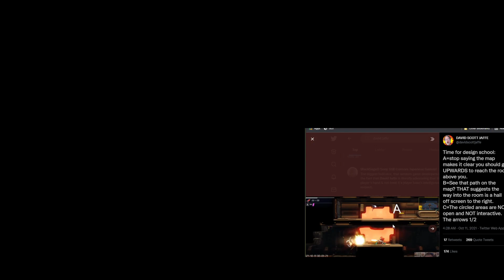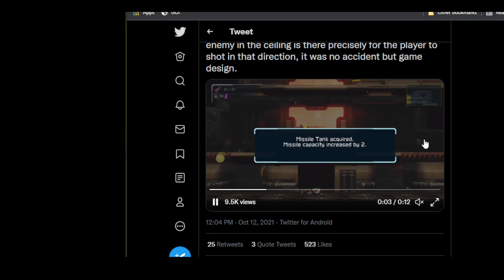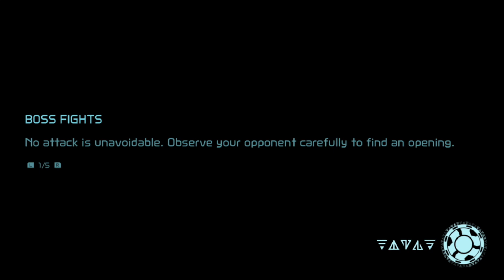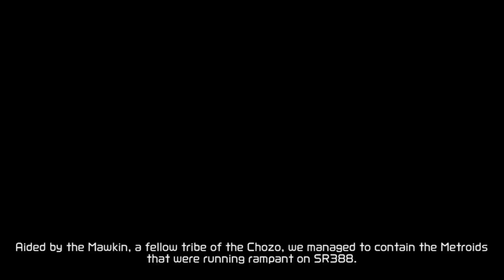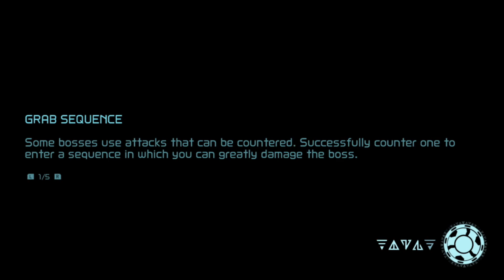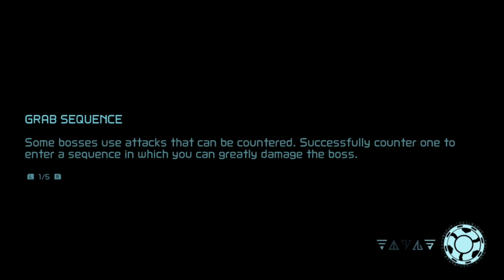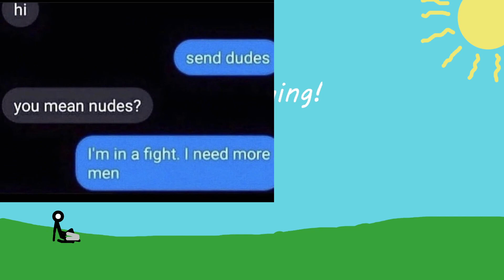Metroid Dread (P4) Easy friend comes, easy friend goes =[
Those first 20 minutes are entirely worth it, I promise. Also, we meet some intellectuals on this planet for once!